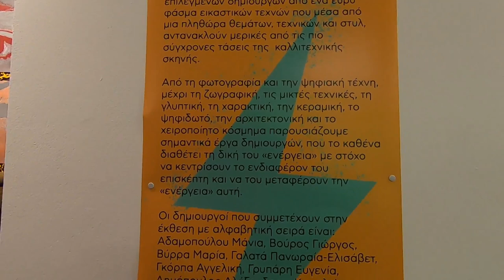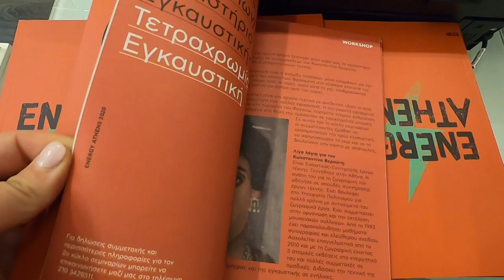ENERGY ATHENS 2020 | Έκθεση ENERGY ATHENS 2020 | THE EUROPEAN CENTRE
Για μία ακόμη χρονιά ο Παλμός της Τέχνης στην καρδιά της Αθήνας.
Το ART.harbour βρέθηκε στα εγκαίνια του φετινού ENERGY ATHENS και σας δίνουμε μία γεύση από τη βραδιά!
Από τη φωτογραφία και την ψηφιακή τέχνη, μέχρι τη ζωγραφική, τις μικτές τεχνικές, τη γλυπτική, την κεραμική, το ψηφιδωτό, την αρχιτεκτονική και το χειροποίητο κόσμημα, το ENERGY ATHENS σε καλεί να γνωρίσεις νέους, αλλά και καταξιωμένους καλλιτέχνες σε έναν ανακαινισμένο χώρο, Μητροπόλεως 74 στην Πλάκα.

Πάμε, λοιπόν;

Συμμετέχουν: Αδαμοπούλου Μάνια, Βούρος Γιώργος, Βύρρα Μαρία, Γαλατά Πανωραία-Ελισάβετ, Γκόρπα Αγγελική, Γρυπάρη Ευγενία, Δημόπουλος Αλέξανδρος, Καραλιάς Ιωάννης, Κονδύλη Αικατερίνη, Κονταρούδης Χρήστος, Κοσνετζώφ Κώστας, Λώτος Αντώνης, Μανάλη Ελένη, Μαντζούκα Αντωνία, Μαρμάρου Ελένη, Μητσάκου Δανάη-Δάφνη, Μονογιού Ειρήνη, Μπεσουσάνη Φλωρεντίνε, Πασπαλιάρη Ελεονώρα, Πετρή Μαρίνα, Προύζου Ελένη, Σκουλάξινου Ηλιάνα, Σταυροπούλου Αλεξάνδρα, Στεμπίλης Γιάννης, Τζήκας-Δέλλιος Ντάνιελ, Τσοτσορού Ελένη, Τσουρή Όλγα, Χειμωνά Ιωάννα, Χριστόπουλος Χρήστος, CODE+/ Εργαστήριο Computational Design and Digital Fabrication.

Find out more about the Latest Art Exhibitions and Workshops in the European Centre for Architecture, Art, Design and Urban Studies in the heart of Athens, 74 Mitropoleos St., Plaka.

You're No Help by Silent Partner

HEY YOU(tuber), CHECK THIS OUT!

🔝  Don't forget to check my best YouTube-Pal, TubeBuddy!
Rock your videos on YouTube easily with TubeBudd; It will help you LODS!

✔️ Advanced Keyword Research; TB will help you craft the perfect titles and tags with high performance
✔️ Cut Publishing Time in Half by using TB templates
✔️Rank Higher in Search Results
✔️Test Your Thumbnails w/ a simplified A/B Testing

(Offer stands for channels w/ fewer than 1,000 subscribers & yearly payment)